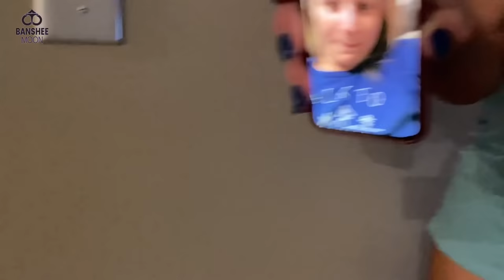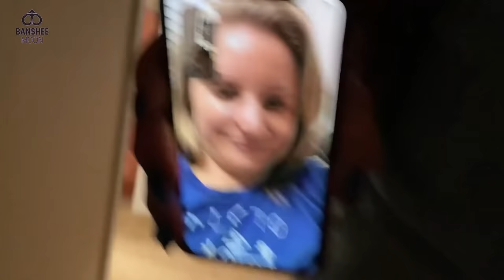SMILING DOG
Smiling Dog Kukri Cutting Bamboo